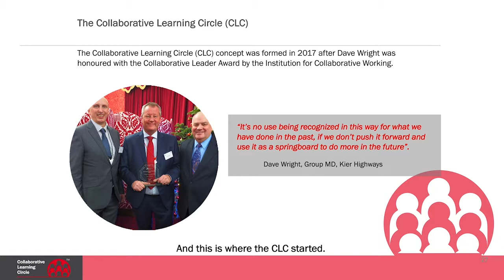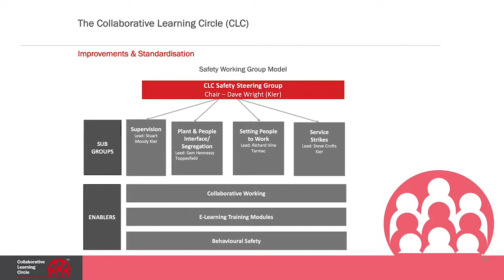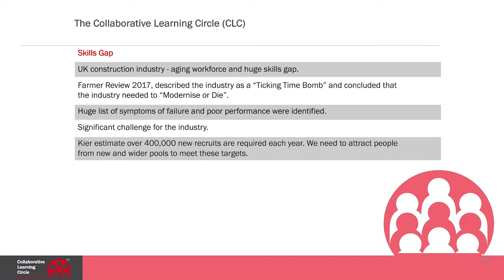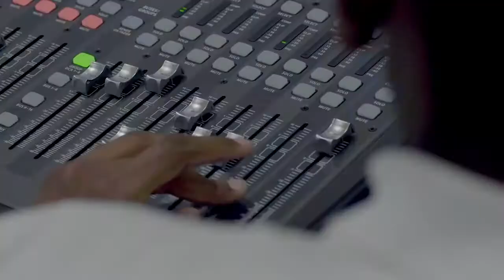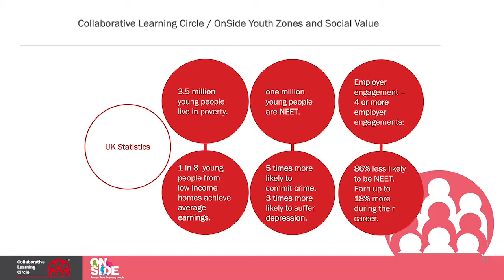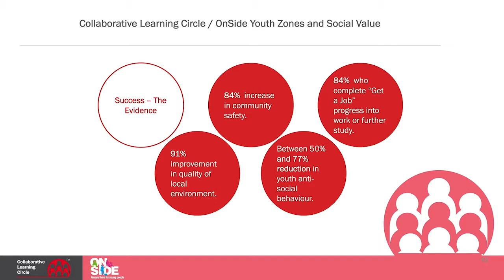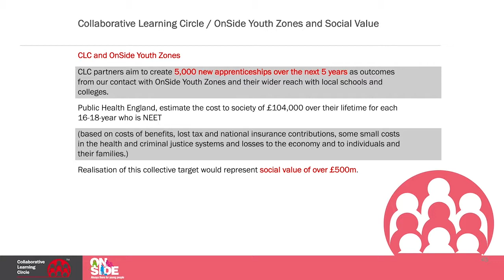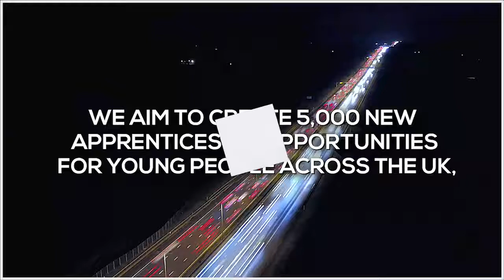Breaking Down Silos - Adam Garner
From CIHT’s event “Collaboration – Buzzword or Real Deal?” (10/07/2019).